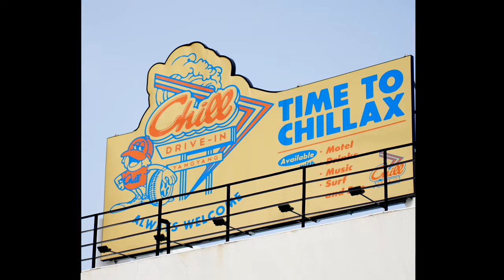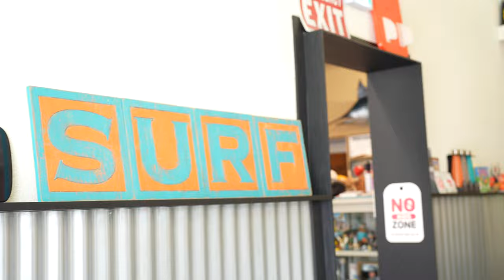[ BONUS+STAGE🕹] AIMERS 'Bubbling' Jacket Behind